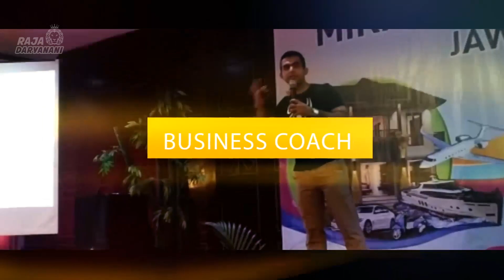Cara MEYAKINKAN Prospek Bergabung Ke Bisnis MLM ( SIKAP TERHADAP PROSPEK )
Cara Meyakinkan Orang Bergabung Ke Bisnis MLM Anda. Mengajak Teman Anda Bergabung Ke Bisnis MLM Anda. Mencari Calon Distributor itu satu hal yang berbeda. Tapi SETELAH Anda membuat daftar nama & melakukan PRESENTASI ada 1 hal yang penting yang perlu Anda lakukan disaat Anda Follow Up / Tindak Lanjut untuk MEMBUAT TEMAN ANDA BERGABUNG KE BISNIS MLM ANDA.

Pastikan Menonton Hingga Akhir Untuk Mendapatkan Manfaat Maksimal

Berikan Pendapat Anda di Kolom Komentar
PASTIKAN Setidaknya 2 DOWNLINE TERBAIK Anda MENONTON Video ini.

Anda Butuh SUPER TIM. Anda Tidak Bisa Kerja Sendirian Bossku.

Kirim link Video ini ke 2 DOWNLINE TERBAIK ANDA & PASTIKAN MEREKA JUGA BELAJAR.
Super Tim Anda Dimulai Dari 2 Downline Anda BELAJAR SECARA RUTIN.

BELUM BERGABUNG KE BISNIS MLM / BISNIS TIENS?
Hubungi Orang Yang Mengirim Link Video Ini Kepada Anda.

ATAU JIKA ANDA MENEMUKAN VIDEO INI SECARA ONLINE...
DAN ANDA TERTARIK BERGABUNG BERSAMA KAMI

📞 HUBUNGI KAMI 📞

𝐑𝐀𝐉𝐀 𝐃𝐀𝐑𝐘𝐀𝐍𝐀𝐍𝐈, 𝐁.𝐂𝐎𝐌, 𝐀𝐊𝐏
👑 Peringkat Kehormatan Tiens International
🦁 Peringkat Gold Lion Tiens International
💲 Business Trainer Tiens Asia Pacific
🏅 Perwakilan Indonesia Di Konferensi Tiens International

𝐕𝐈𝐃𝐄𝐎 𝐑𝐄𝐊𝐎𝐌𝐄𝐍𝐃𝐀𝐒𝐈 𝐃𝐀𝐑𝐈 𝐑𝐀𝐉𝐀 𝐃𝐀𝐑𝐘𝐀𝐍𝐀𝐍𝐈 𝐈𝐍𝐃𝐎𝐍𝐄𝐒𝐈𝐀:
#2. Cara Merekrut Orang Yang Tepat
#3. Cara Jual Produk & Merekrut Member

𝐁𝐔𝐊𝐔 𝐑𝐄𝐊𝐎𝐌𝐄𝐍𝐃𝐀𝐒𝐈 𝐃𝐀𝐑𝐈 𝐑𝐀𝐉𝐀 𝐃𝐀𝐑𝐘𝐀𝐍𝐀𝐍𝐈 𝐈𝐍𝐃𝐎𝐍𝐄𝐒𝐈𝐀 (𝐋𝐀𝐍𝐆𝐒𝐔𝐍𝐆 𝐋𝐈𝐍𝐊 𝐒𝐇𝐎𝐏𝐄𝐄)
The Magic Of Thinking Big - Berpikir Berjiwa Besar (Original Bahasa Indonesia)

The Magic Of Thinking Big - Berpikir Berjiwa Besar (Versi Murah)

How To Win Friends And Influence People - Bagaimana Mencari Kawan Dan Mempengaruhi Orang Lain (Original Bahasa Indonesia)

How To Win Friends And Influence People - Bagaimana Mencari Kawan Dan Mempengaruhi Orang Lain (Versi Murah Bahasa Indonesia)

Paket Berpikir Berjiwa Besar, Cara Mencari Kawan & Personality Plus Buku Murah (Beli 3 Lebih Sekaligus Lebih Murah - Versi Murah )